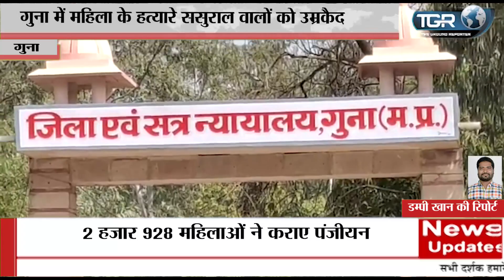गुना में महिला के हत्यारे ससुराल वालों को उम्रकैद